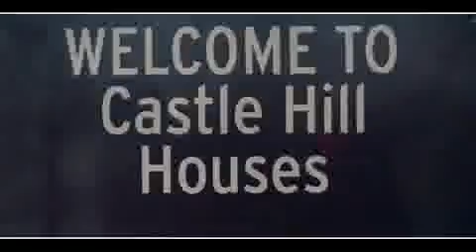ptftv - Street Corna - NY Swag (Musicvideo)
promotofame tv (ptftv) presents Street Corna - NY SWAG (Official Musicvideo)